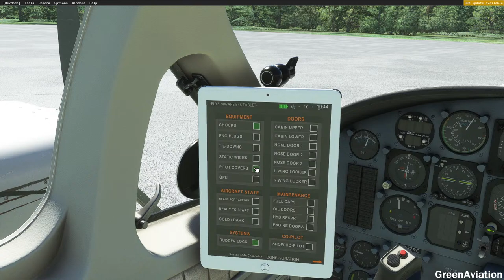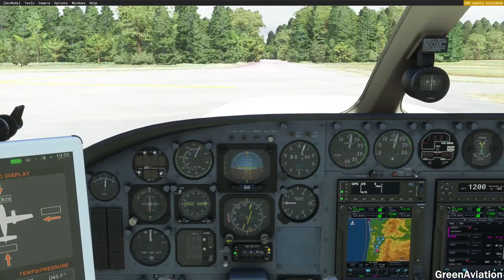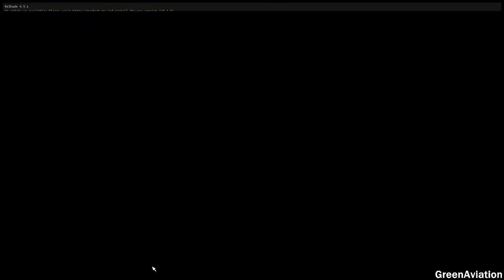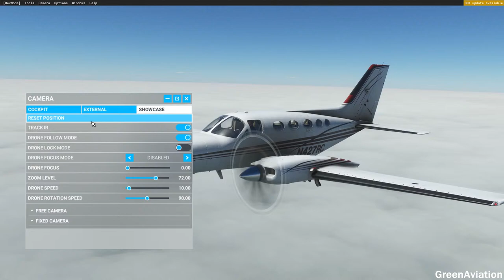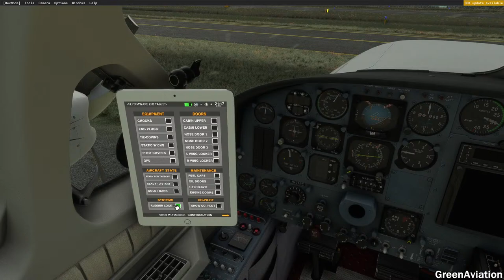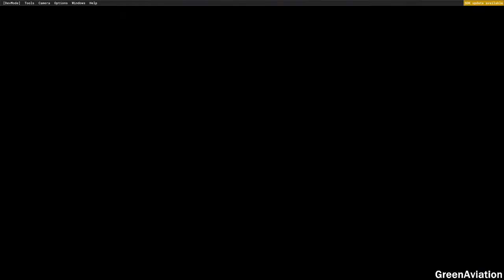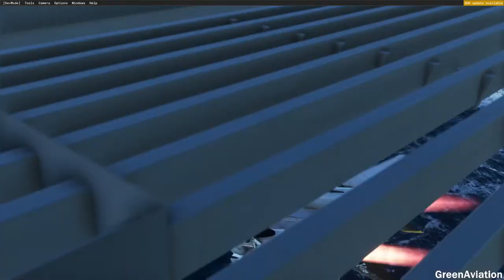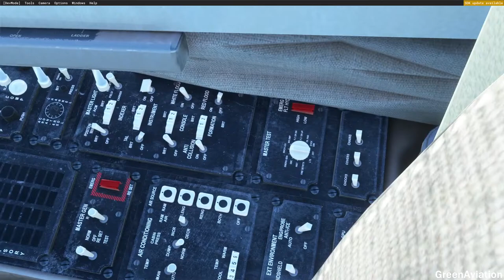MSFS | 3070Ti Testing! | KUIL (Quillayute) -S30 (Lebanon State) Group Flight | VATSIM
Hello everyone. Today I am taking the Flysimware Cessna 414A on a group VATSIM flight from KUIL to S30! Sit back, relax, and welcome aboard!

Specs below:
ASUS TUF Gaming OC RTX 3070Ti
i9-10850K @ 5.0GHz
32GB Vengeance LPX 3600MHz DDR4
MSI MPG Z490 Gaming Edge WIFI Motherboard
Corsair RM750 80+ Gold PSU
Corsair H100i PRO RGB AIO CPU cooler loop